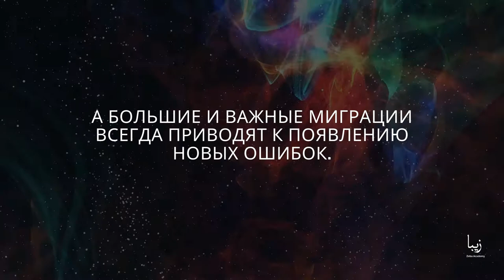Что лучше Python 2 или Python 3?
Python 3 был представлен в 2008 году и находится в разработке в качестве основной версии Python, в то время как Python 2 продолжал поддерживаться исправлениями ошибок и безопасности до начала 2020 года.